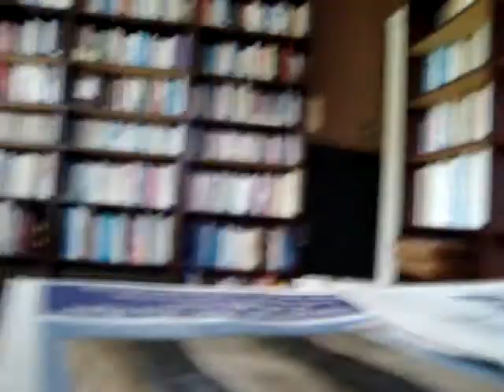Moggie wants doggie treats?